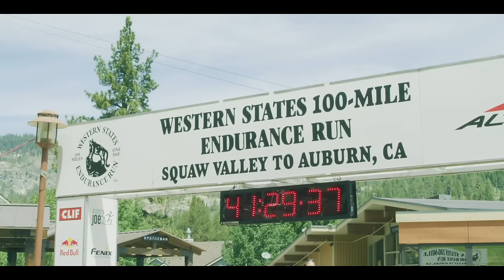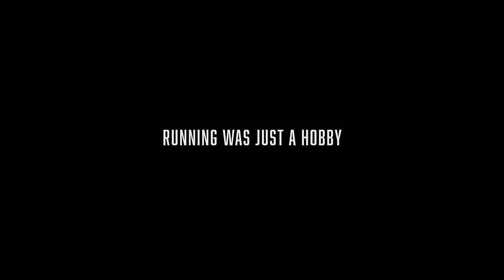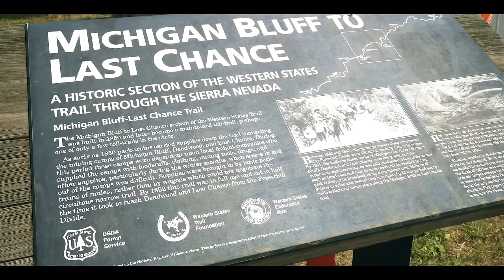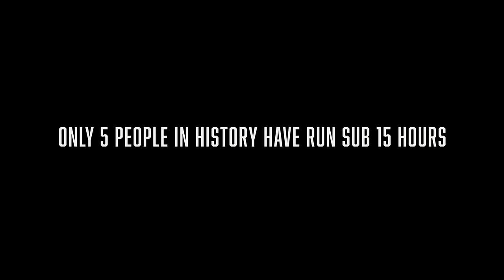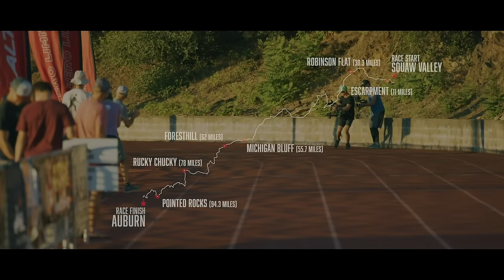Tom Evans: ZERO TO 100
This is a short mini-film that takes a deeper look into the biggest day of my short ultrarunning career to date - the WESTERN STATES 100 mile ENDURANCE RACE. It is the original! It's the most prestigious and most renowned 100 mile race in the world. The field is stacked with the world's best ultrarunners. I had only just left the Army a few weeks prior to the race. So it was always going to be either an unbelievable success or an epic fail.

I knew I always wanted to challenge myself over 100 miles...I just never expected it to be in this incredible race.

This one definitely hurts you. At 90 miles, I was seriously pushing through some pain to get the result I felt I could get as the race unfolded.

It was incredible. The preparation. The event. The course. The journey. The process. The outcome.

I hope you enjoy it. Thank you for all the support so far... I've got so much still to achieve. Watch this space...

Tom